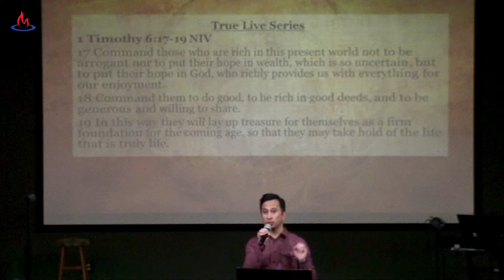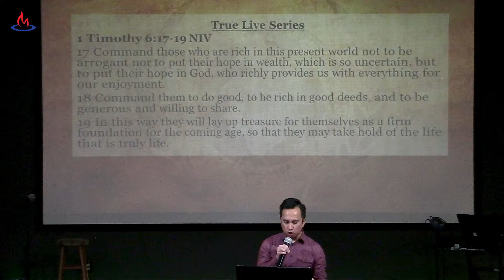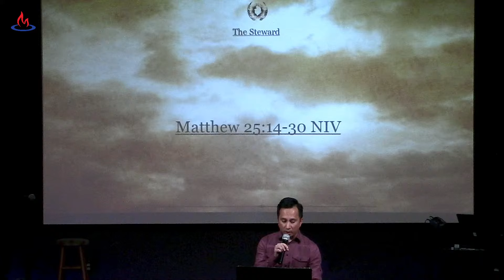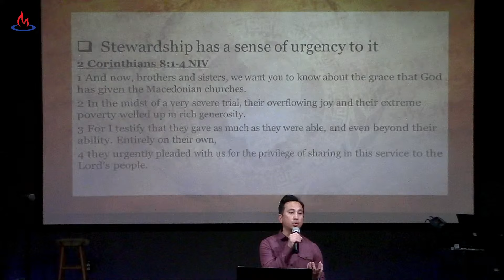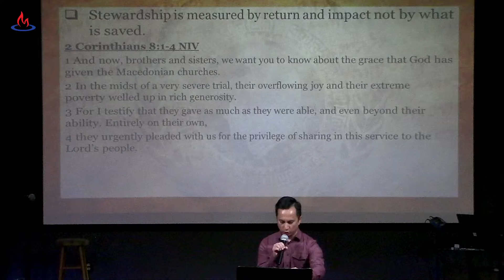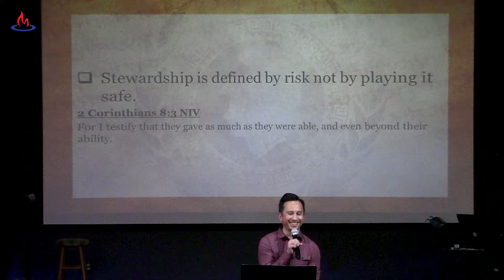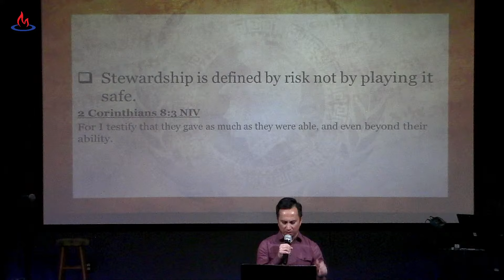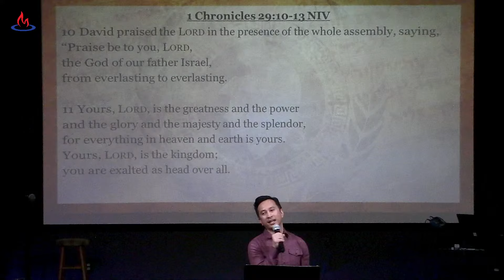The Steward - Mario Lumanauw - Rochester CBC 4/28/24